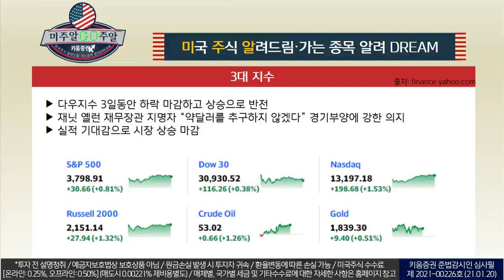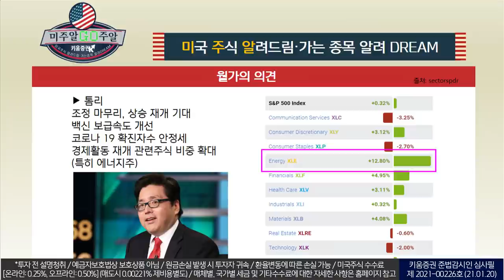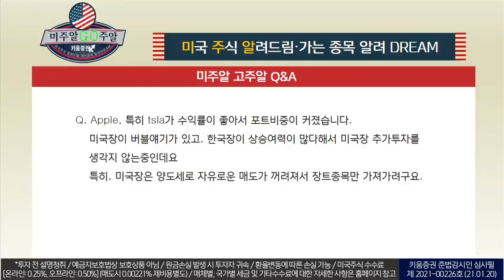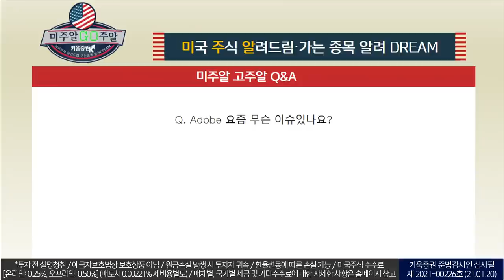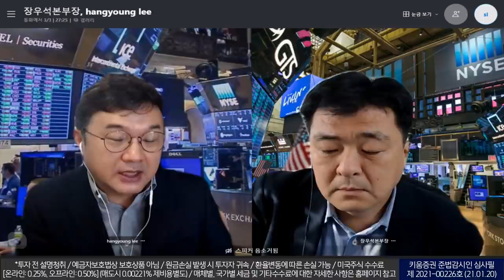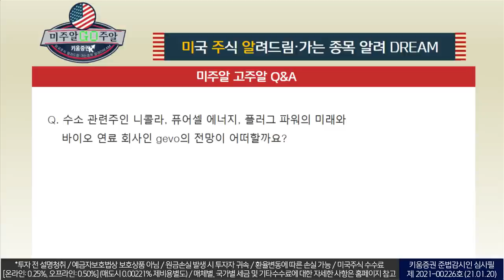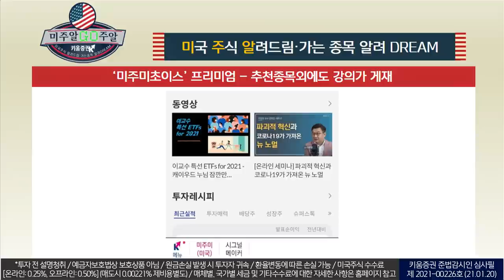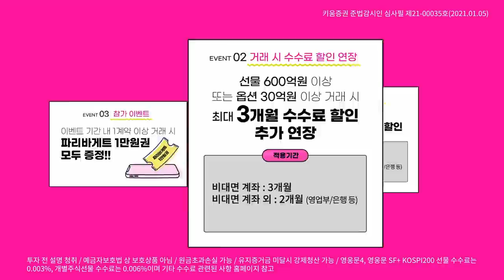5년 이상 묵혀둘 적금같은 미국주식 ETF가 있을까요? ​(미주알Q&A.미국주식투자/21.01.20)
다우지수 3일동안 하락 마감, 상승으로 반전
재닛 옐런 재무장관 지명자, "약달러를 추구하지 않겠다" 경기부양에 강한 의지
실적 기대감으로 시장 상승 마감
넷플릭스 실적
EPS1.19 실제 vs 1.39달러 전망, 매출 66.4억 달러 vs66.26 억 달러 전망
글로벌가입자 순 증가  850 만명 vs647 만명 ​

GM실적
마이크로소프트, GM 자율주행차프로젝트 Cruise투자
GM, 크루즈의 최우선 클라우드 서비스 사업자로 마이크로소프트 선정​

​그리고 미주알 QnA를 영상으로 확인해주세요!
​​여도은 키움증권 채널K 앵커, 이항영 열린사이버대학 교수, 장우석 US스탁 본부장